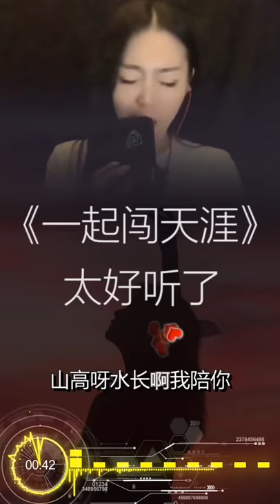亚男 独唱 一起闯天涯